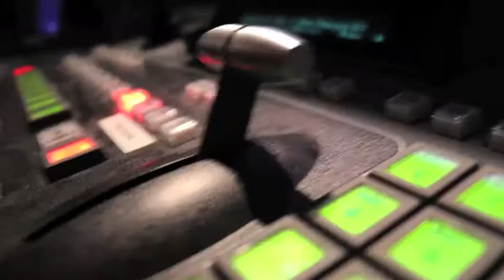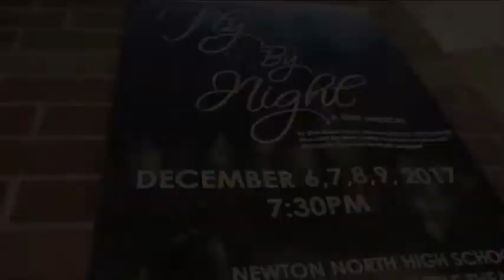Newton North Update: December 6, 2017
Weekly morning announcements are filmed live-to-tape in the NNTV Studio (room 262) by TV Media Arts students (the broadcast airs during homeroom on Wednesdays).

Announcements are due by 9:30am on Mondays.